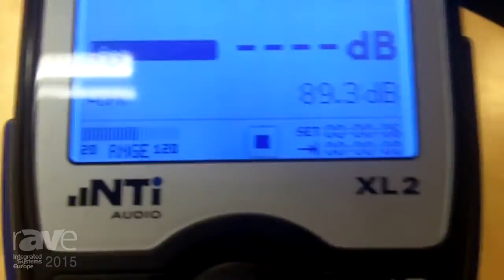ISE 2015: NTi Shows Audio XL2 Sound Level Meter and Acoustic Analyzer